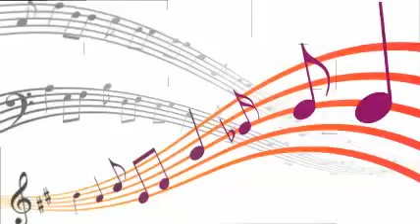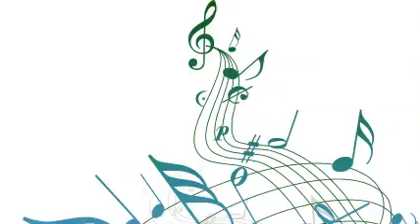Aaftac Symphonette Londonderry Air